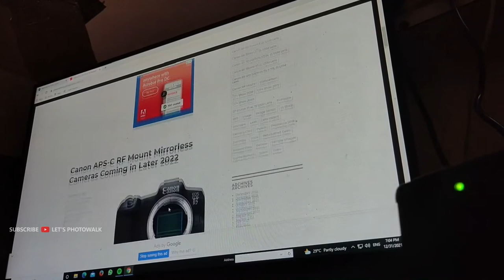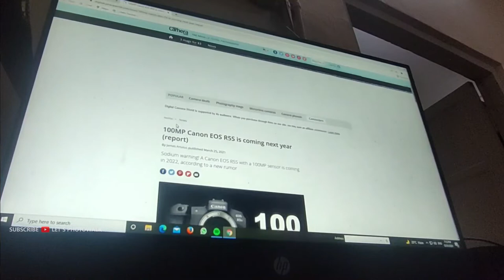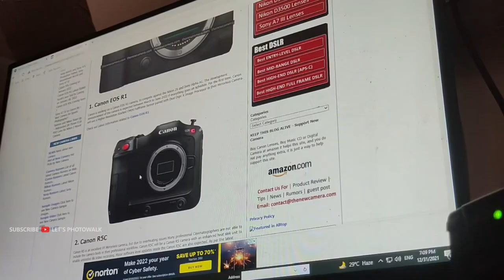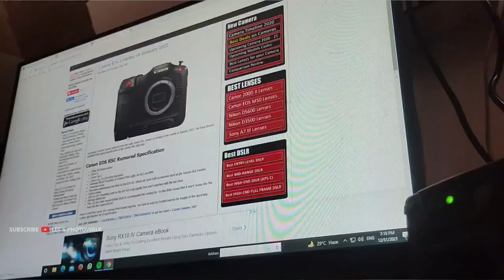2022 വർഷത്തെ കിടിലൻ കാനോൻ ക്യാമറകൾ | Upcoming Canon Mirrorless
എല്ലാവര്ക്കും ഹൃദയം നിറഞ്ഞ പുതുവത്സര ആശംസകൾ . ഫോട്ടോഗ്രാഫിയെ സ്നേഹിക്കുന്നവർ ഏറെ ആകാഷയോടെ കാത്തിരിക്കുന്ന ചില UPDATES  ആണ് ക്യാമറ നിർമാതാക്കൾ പുറത്തുവിട്ടിരിക്കുന്നത്   കാനൻ ക്യാമറയുടെ ഭാഗത്തു നിന്ന് ലോഞ്ച് ചെയ്യാൻ സാധ്യത ഉള്ള നാലു കിടിലൻ  ക്യാമറകളെ ഈ  ആഴ്ച പരിചയപ്പെടാം

Canon Upcoming Cameras 2022 - List of Upcoming Canon Cameras 2022
2022 - ഈ വർഷത്തെ കിടിലൻ ക്യാമറകൾ | Upcoming Canon Mirrorless 2022

Gears Used
Shot In : SONY ALPHA 6500.
Lens Used : Sony 18-135 APS-C E MOUNT
Microphone : AHUJA WIRED MIC
Machine :  ACER E-15
Software : wondershare FILMORA | Adobe Premiere | Adobe Photoshop |
Others :  ME AND WIFE

Music | Fireworks by Declan DP

🎵 Track Info:

Title: Fireworks by Declan DP